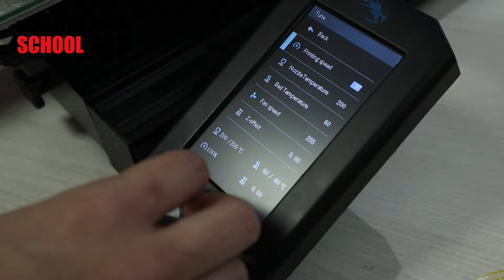Profesionalizate y subí el nivel de tus impresiones 3D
CURSO AVANZADO IMPRESIÓN 3D

💪Makerton School, el sitio donde encontrarás cursos y capacitaciones 100% online, de nivel inicial y avanzado, dictados por profesionales especializados en la materia.

👉Temática: Impresión 3D.
👉Nivel: Avanzado.
👉Orientación: Makers y profesionales de áreas técnicas.
👉Objetivos: Los objetivos del curso son que el alumno pueda:

👌Entender en profundidad el funcionamiento de las impresoras 3D.
👌Hacer un uso avanzado de las herramientas de Slicing (Ultimaker Cura).
👌Trabajar con materiales técnicos.
👌Realizar la calibración fina de sus equipos.
👌Optimizar tiempos y costos de fabricación.

✔️Duración: 8 clases.
✔️Carga horaria: 2 clases semanales de 90 minutos  c/u.
✔️Modalidad: Online.
✔️Conocimientos requeridos: Manejo básico de impresoras 3D y herramientas de slicing.
✔️Comienzo: 07/04/22
👉Docentes: Ingenieros Manuel Galdeano Ruiz y Danilo Pizzolitto